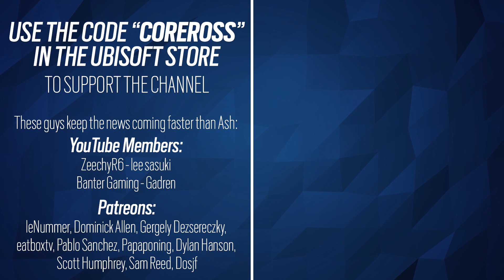The Keres Legion - White Mask Remnants - 6News - Rainbow Six Siege